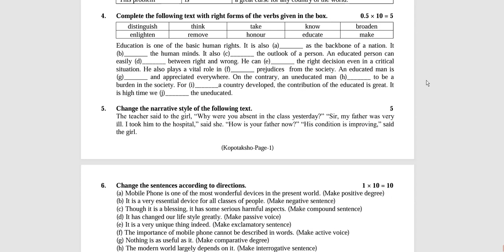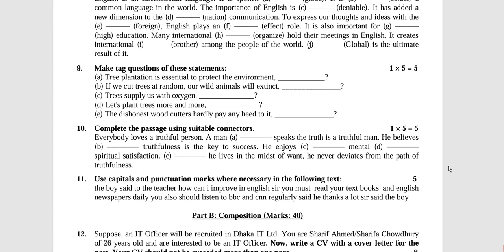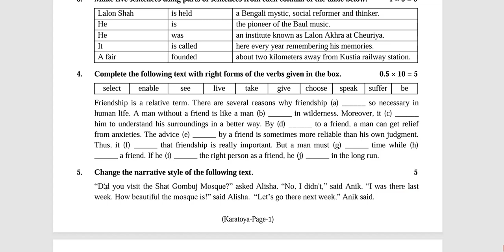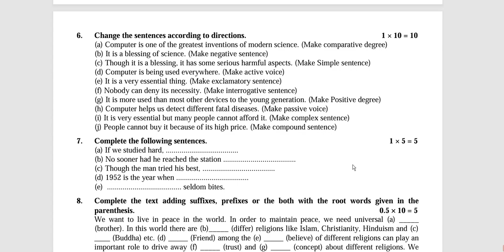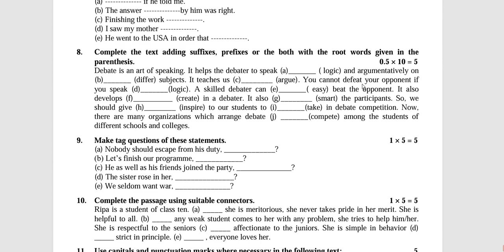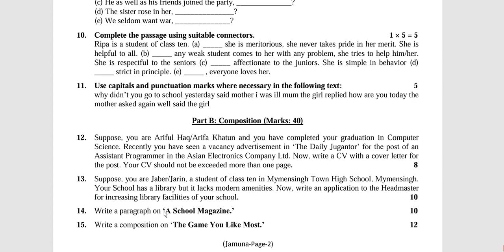Class ten test exam-2023 English 2nd Paper all set full question/Jashore boar English 2nd Question